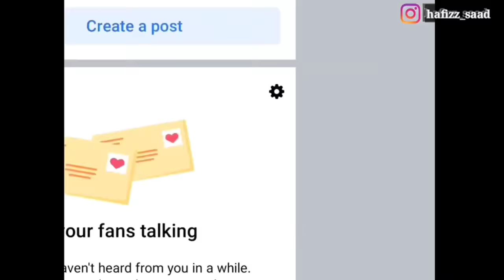My Cat in Heat | Don't do these mistakes with Cat in Heat cycle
Chubby Meows
84 Qari Rd, Rajgarh, Lahore, Punjab